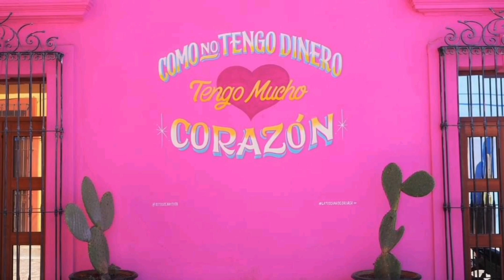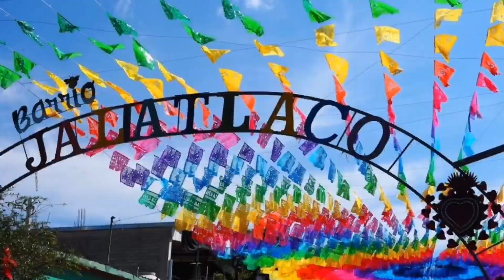メキシコ！オアハカらしい撮影スポット！写真が映える！カラフルなハラトラコ地区に必ず！行くべし！！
オアハカ市内！セントロイストリコから徒歩10分のハラトラコ地区。
死者の日やイベント盛りだくさんの観光シーズン以外もまぶしいカラフルなパペルピカド！
可愛いウォールアート！素敵な街並みで旅行の思い出写真に絶対残したいスポット！！
とにかく年間通して可愛い素敵なメキシコの魅力がいっぱいの場所です。
時間を取って是非！訪問してください。